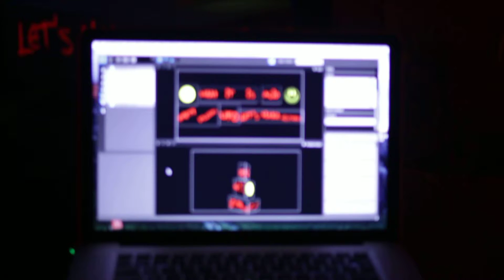"Structure" - Empty Balloons Video Mapping Installation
Quick clip of Empty Balloons' (Matt Ortlieb's) video mapping installation at the What It Is party U.F.O. 001.